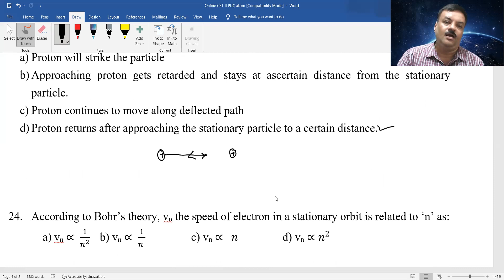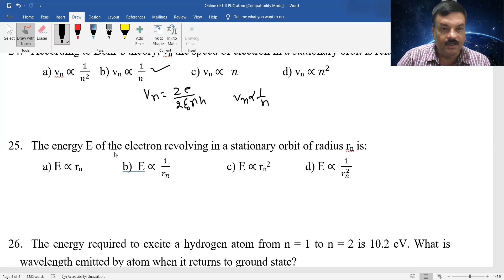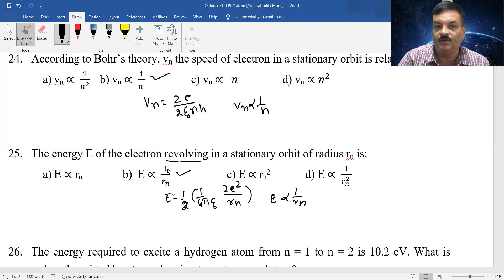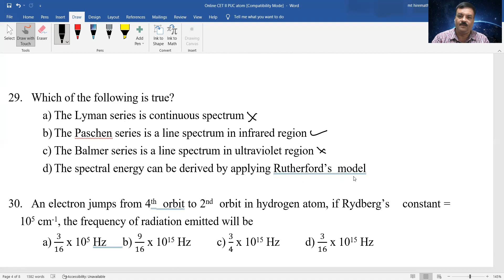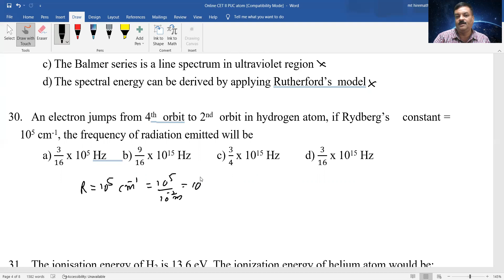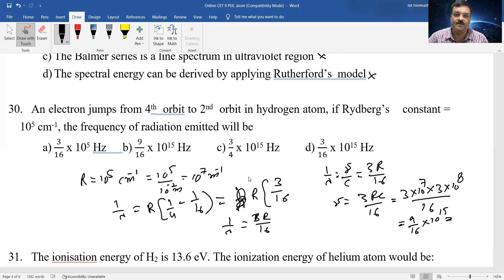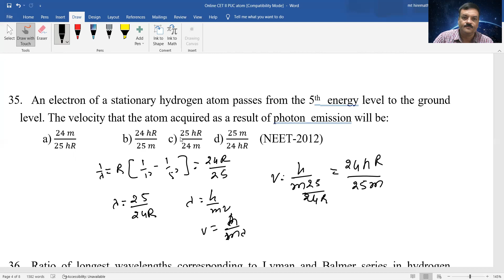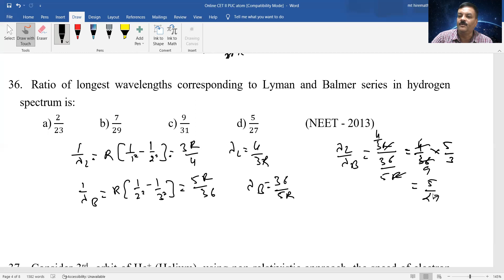II PUC CET Atom 2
teach both Kannada and English